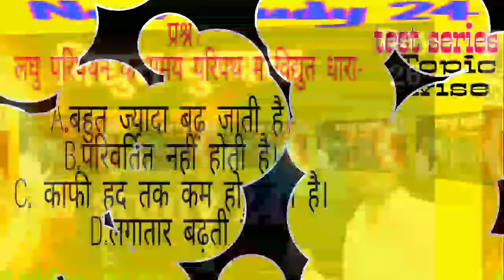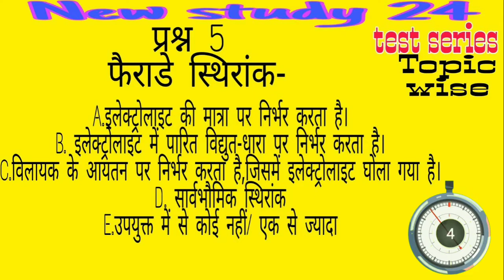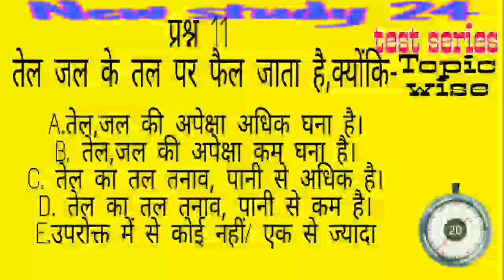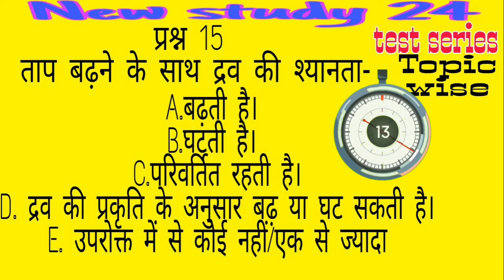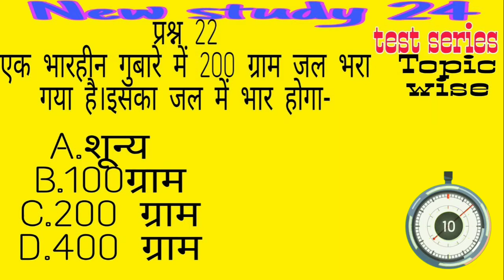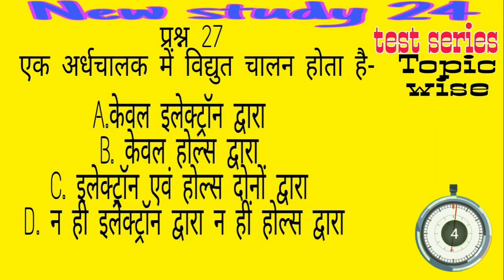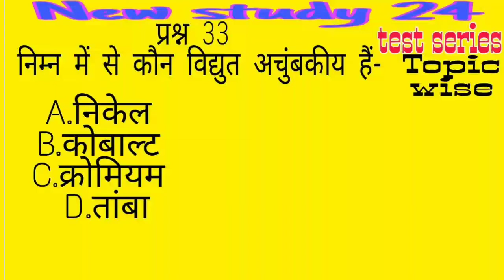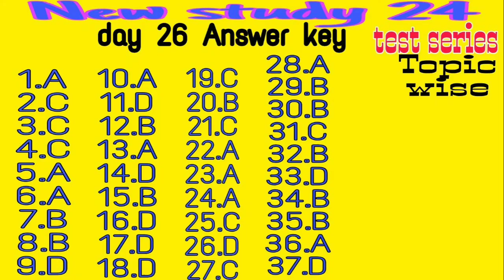विद्युत चुम्बक | विद्युत धारा के चुम्बकीय प्रभाव | Magnetism |67th BPSC |BRAHMASTRA TEST SERIES 2021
Today
In this test video explained the विद्युत_धारा_के_चुम्बकीय_प्रभाव

विद्युत धारा
विद्युत धारा के चुम्बकीय प्रभाव
विद्युत चुम्बक
BPSC 67th,
67thBPSC video,
67th BPSC crash coarse 2021,